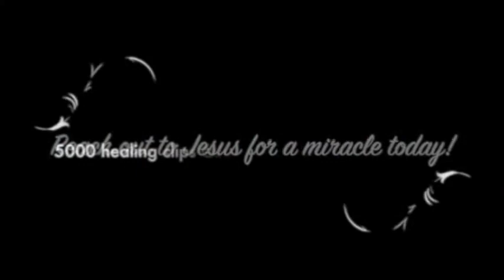Lady healed from arthritis in spine & knees - Lady guéri de l'arthrite dans la colonne vertébrale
Lady healed from arthritis in spine & knees - Lady guéri de l'arthrite dans la colonne vertébrale et les genoux. John Mellor, an International Australian Healing Evangelist. John Mellor has a gift of healing and miracles with a ministry of praying for the sick in Jesus' name. John Mellor sees many miracles and healings of every type of physical illness, emotional disorder and mental illness. John Mellor sees hundreds more testimonies at our YouTube Channel, John Mellor Ministries. If you would like to find out where John Mellor is ministering, see his itinerary